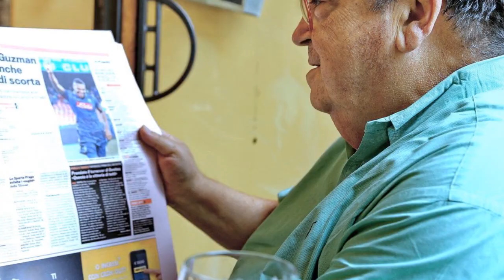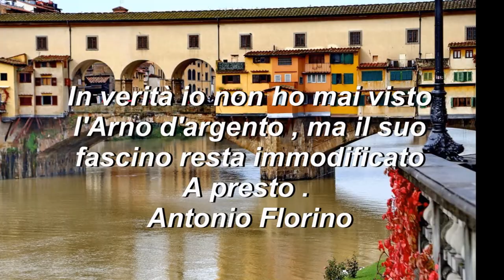Il fascino del Lung'Arno e Ponte Vecchio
Firenze è tra le più belle città d'Europa ma quello che mi affascina maggiormente è l'Arno con i suoi ponti, specie Ponte Vecchio. E' magnetico, da vedere